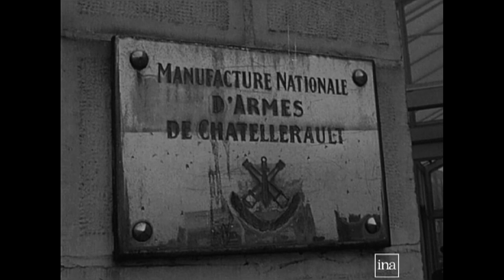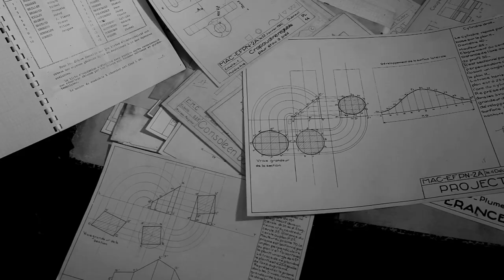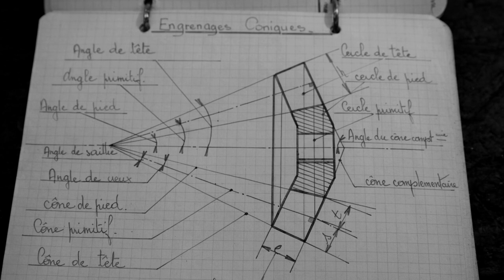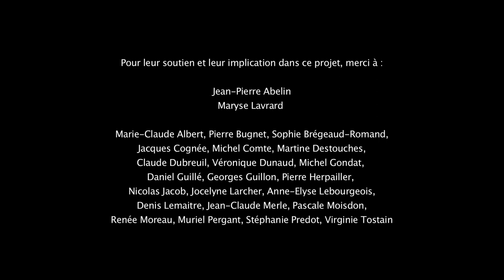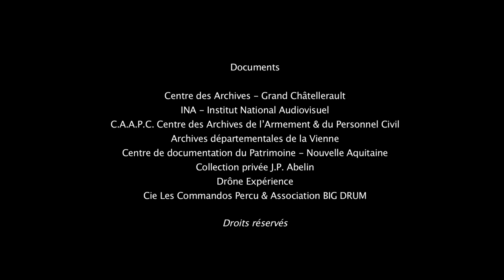A l'école de la Manu : Travail et apprentissage de 1946-1968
Un film réalisé par Karel Pairemaure
© Le Grand Châtellerault - PICTA Productions droits réservés

Avec le soutien de :
Grand Châtellerault
Le Grand Atelier, Musée d’art et d’industrie & le Pays d’Art et d’Histoire
La Région Nouvelle Aquitaine

Pour leur soutien & leur implication dans ce projet, merci à :
Jean- Pierre Abelin
Maryse Lavrard
Marie-Claude Albert, Pierre Bugnet, Sophie Brégeaud-Romand
Jacques Cognée, Michel Comte, Martine Destouches,
Claude Dubreuil, Véronique Dunaud, Michel Gondat,
Daniel Guillé, Georges Guillon, Pierre Herpailler,
Nicolas Jacob, Anne-Elyse Lebourgeois, Denis Lemaitre,
Jean-Claude Merle, Pascale Moisdon, Renée Moreau,
Muriel Pergant, Stéphanie Predot, Virginie Tostain

Ainsi que :
Service Historique de la Défense,
Service Régional de l'Inventaire,
Centre Châtelleraudais d'Histoire et d'Archives,
Société des Sciences de Châtellerault,
Association Manu’Chatel,

Documents :
Centre des Archives - Grand Châtellerault
INA- Institut National Audiovisuel
C.A.A.P.C. - Centre des Archives de l’Armement & du Personnel Civil
Archives départementales de la Vienne
Centre de documentation du Patrimoine- Nouvelle Aquitaine
Collection privée J.P. Abelin
Drône Expérience